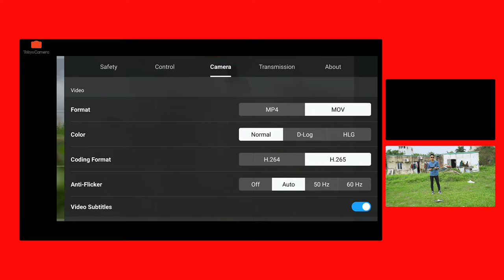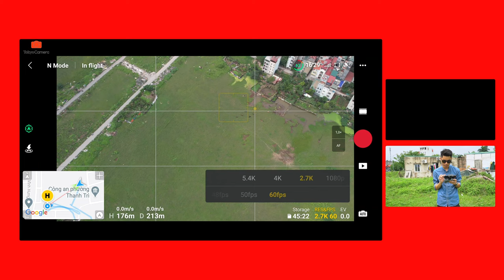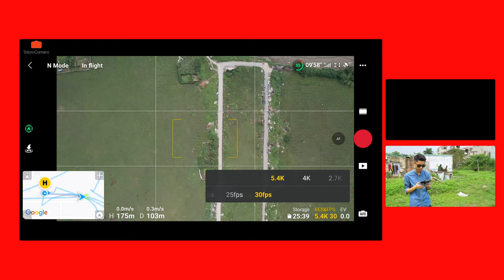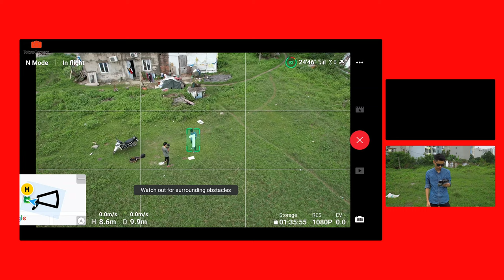DJI AIR 2S Quay Như Thế Nào ??? | Tokyo Camera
DJI Air  2S được nâng cấp lên cảm biến là 1 Inch và độ phân giải là 20mpx
Vậy trong video này hãy cùng xem chất lượng hình ảnh của Air 2S như thế nào nhé
DJI Air 2S đang được Tokyo Camera phân phối chính hãng!
Air 2S Flymore Combo: 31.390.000đ
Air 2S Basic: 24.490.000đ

➥ Phụ kiện dành cho tất cả các thiết bị bạn mong muốn:
TOKYO CAMERA HÀ NỘI Địa chỉ: 948 Trương Định, Q. Hoàng Mai, TP. Hà Nội
📍Trung tâm bảo hành Hà Nội: 319 Vĩnh Hưng, Hoàng Mai, Hà Nội
TOKYO CAMERA ĐÀ NẴNG Địa chỉ: 66 Nguyễn Văn Linh, Q. Hải Châu, TP. Đà Nẵng
TOKYO CAMERA SÀI GÒN Địa chỉ: 520 Lý Thái Tổ, P. 10, Q. 10, TP. HCM